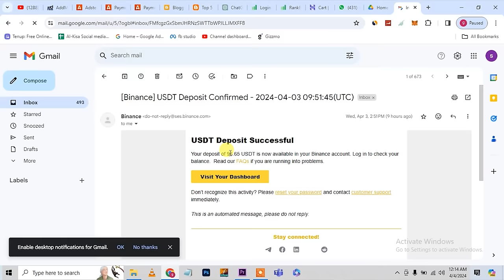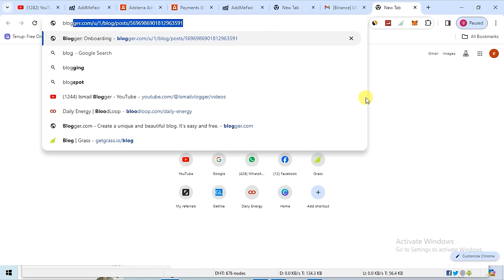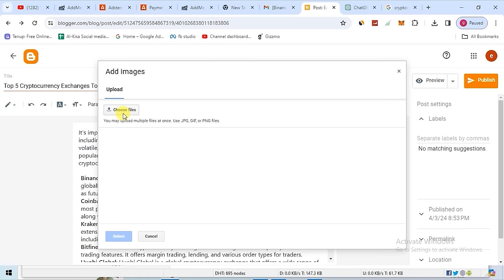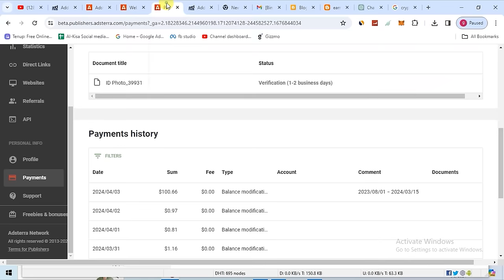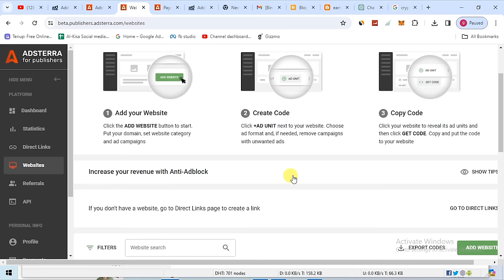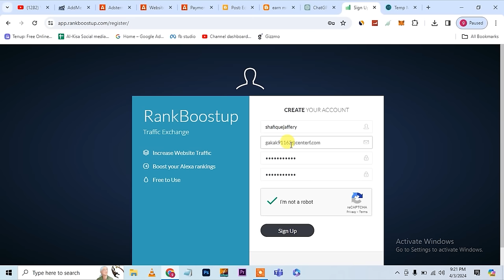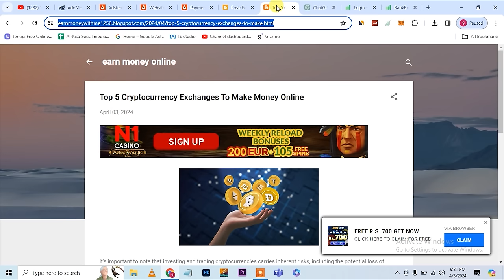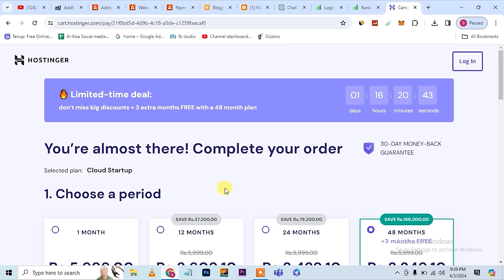Adsterra Cpm method, Self Clicking earning Online Earning in Pakistan by Adsterra